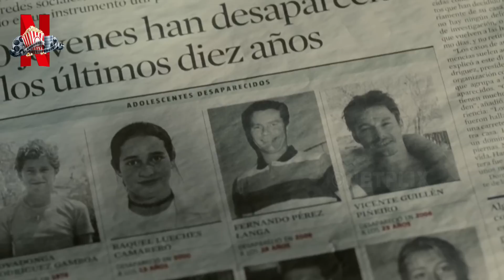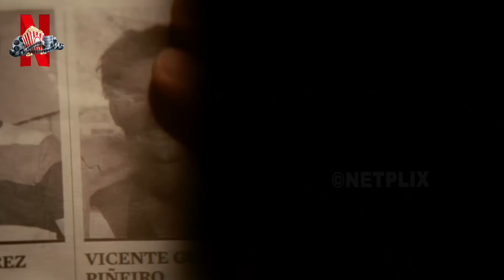DOKTOR, GINAWANG BABAE ANG BF NG KANYANG ANAK‼️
NETPLIX l Isang doctor ang pinalitan ang pagkatao ng isang Lalake upang ipaghiganti ang kanyang nag iisang Anak

Korean drama, drama film, korean film, korean drama, tagalog action movie, watch filipino movies online, tagalog movie recap, movie recal tagalog, movie trailers, movie reaction, story recapped, movies explained, recap tinagalog, raffy tulfo in action, raffy tulfo,  KMJS, Jessica Soho, recap maharlika

MOVIE TITLE : The Skin I Live In